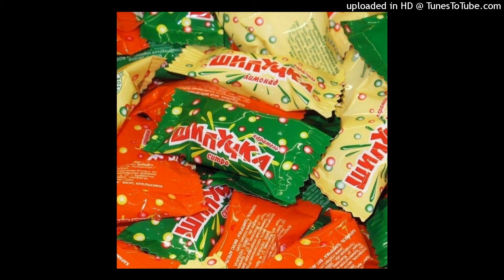шипучка type beat prod. diklordefenil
!must credit me:
  [ prod. diklordefenil ]

to purchase beat write to me here:

inst: @diklordefenil \ @trihlor
telegram: @buybeatbro (only for purchase)